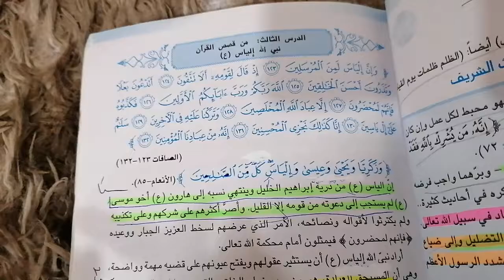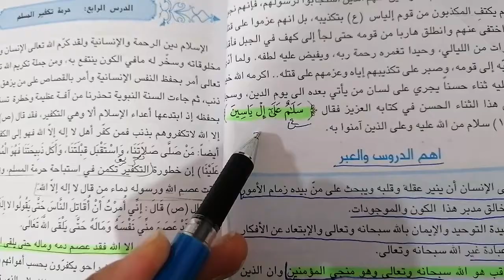حل مناقشة نبي الله الياس (ع) رابع اعدادي - ٢٠٢٢-٢٠٢٣ بأسهل الطرق لاتنسى الاشتراك بالقناة وتفعيل الجر